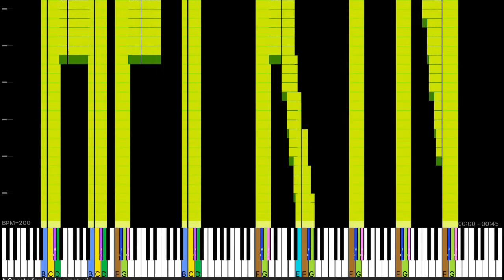[Black Midi] A Sonata for the Internet, 5.4 million notes, KF 2015.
midi info.
file name; A Sonata for the Internet.mid
file size; 41.64MB.
notes; 5,448,893
blacker; KF 2015.

Software info.
programs used; Midi voyager only.
Soundfont; SGM v2.01 with techno drums..